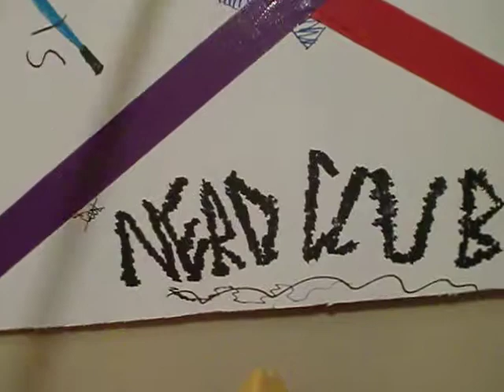Star Wars Nerd Club